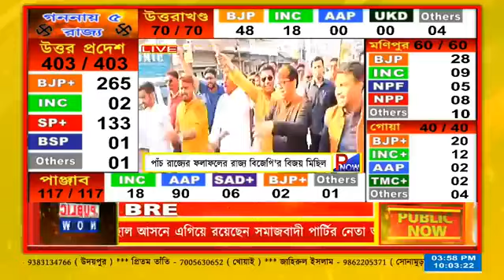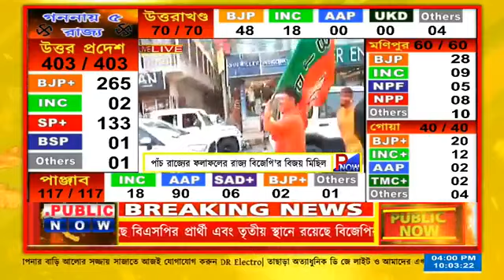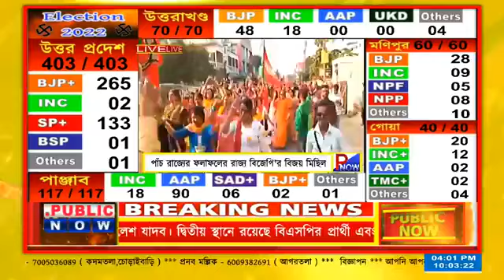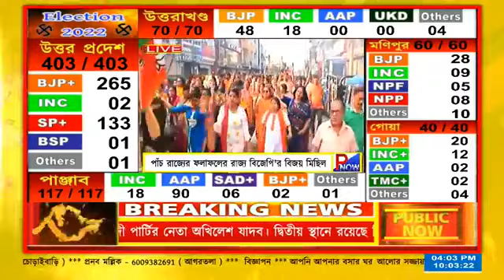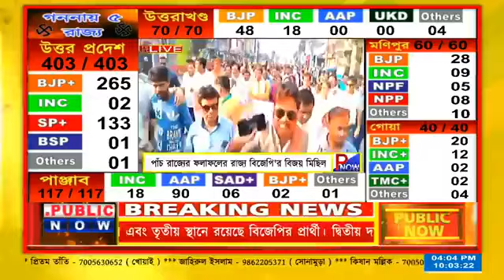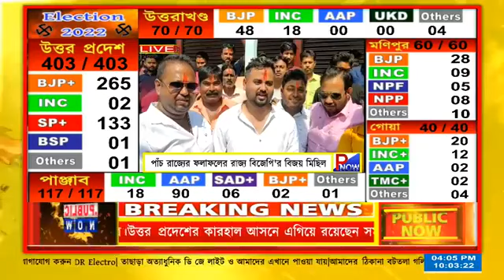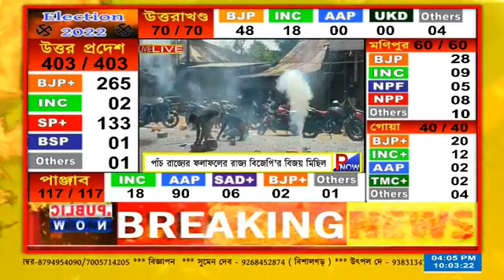Tripura BJP : শহর জুড়ে BJP'র শ্লোগান - "পাত্তা নাই রে পাত্তা নাই, সুদীপ বর্মনের পাত্তা নাই"